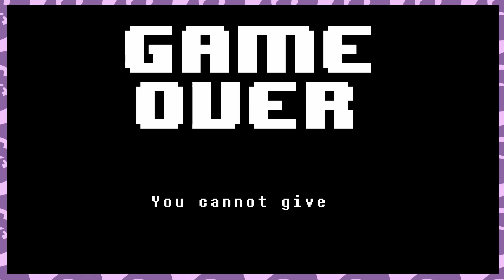UNDERTALE Episode 25 - Over Average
Dante and Banga ascend into the CORE.
Electricity alights around them as machines of unknown purpose blink and hum.

They see shadowy figures in the corners of hallways.  They hear a tumultuous crowd somewhere in the distance.